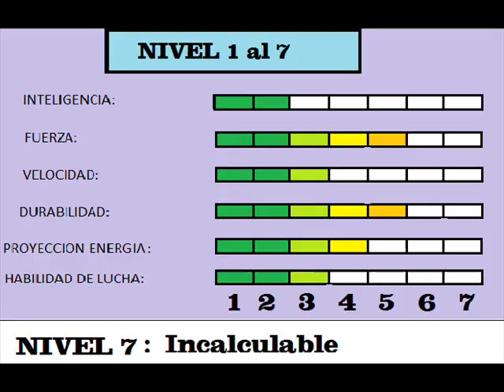Poderes y Habilidades Carnage MARVEL (616)